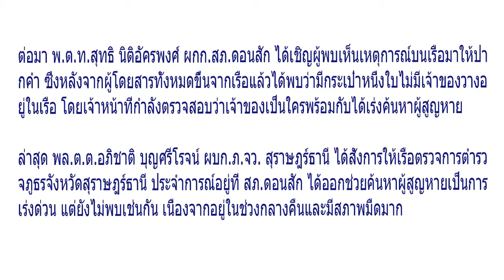ยังหาไม่เจอ! ผู้โดยสารตกเรือเฟอร์รี่หน้าอ่าวดอนสัก ตร สั่งเรือตรวจการตามหาเร่งด่วน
เมื่อเวลา 18.10 น.วันที่ 6 มกราคม ที่ จ.สุราษฎร์ธานี มีผู้ใช้ชื่อเฟซบุ้ค Jack persal autocar ได้โพสต์ภาพและข้อมูลในกลุ่มสาธารณเฟซบุ้คสุราษฎร์ธานี ระบุว่า “แจ้งเหตุมีคนตกเรือเฟอรี่ หรือตั้งใจ ตอนนี้ยังไม่ทราบชะตากรรม เรือเวียนหาแต่ไม่เจอตอนนี้เริ่มมืดแล้วขอให้ปลอดภัยครับ” พร้อมภาพบนเรือเฟอร์รี่โดยสาร แล่นอยู่หน้าทะเล อ.ดอนสัก

นายทรงพล สดคมขำ เจ้าของเฟซบุ้ค กล่าวว่า เรือซีทรานเฟอร์รี่ 9 ออกจากท่าเทียบเรือหน้าทอน อ.เกาะสมุย เมื่อเวลา 17.00น.จะมายังท่าเทียบเรือ อ.ดอนสัก โดยก่อนถึงท่าเทียบเรือดอนสัก ประมาณ 5 ไมล์ทะเล หรือ 10 กิโลเมตร ได้มีผู้โดยสารในเรือแจ้งไปยังกัปตันเรือ ว่ามีผู้โดยสารตกลงไปในทะเล กัปตันเรือจึงได้หันหัวเรือค้นหา 2 รอบ พร้อมประสานมายังฝั่ง อ.ดอนสัก โดยมีเรือโดยสารราชาเฟอรี่ได้ช่วยค้นหาแต่ยังไม่พบ ซึ่งเรือซีทรานเฟอร์9 ได้นำผู้โดยสารส่งขึ้นที่ท่าเทียบเรือ